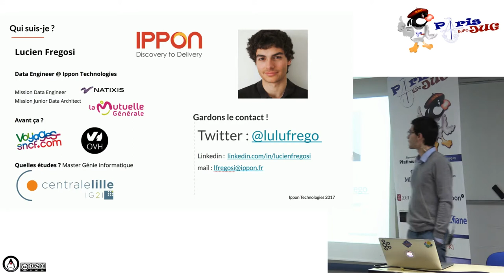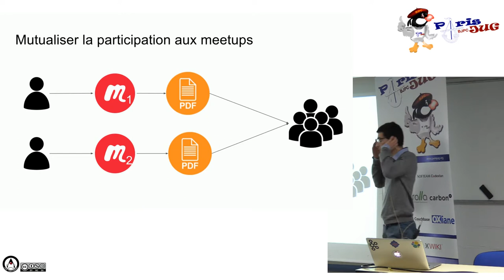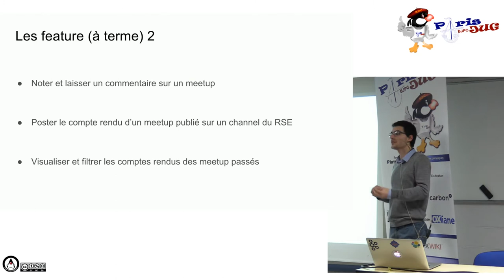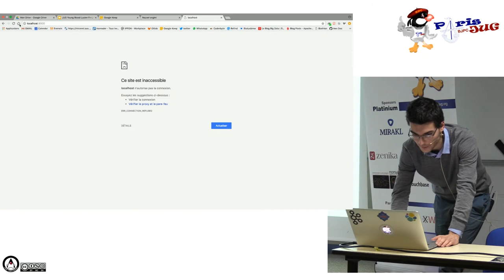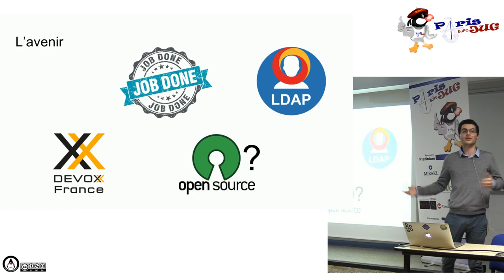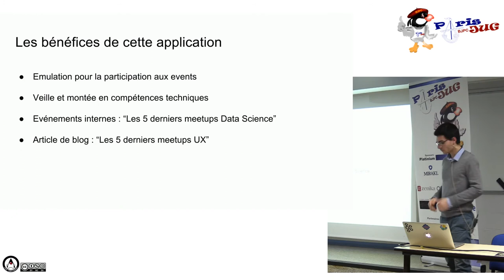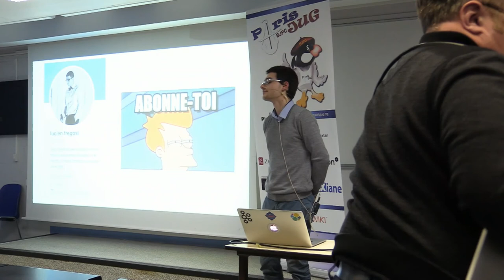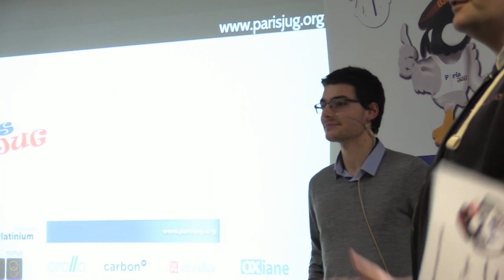2018/01/08 - Young blood V - Faites des meetups une force pour votre veille collective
Présentation d'un outil développé en interne chez Ippon Technologies avec Jhipster qui permet de centraliser les différents meetups à venir sur une carte, de leur mettre une note, commentaire et de partager ensuite un résumé de ce dernier pour faire de la veille de toute une équipe / entreprise.

par Lucien Fregosi